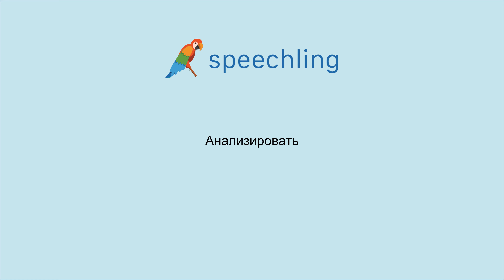러시아어로 "분석히다" 말하는 법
남자 목소리 :
Анализировать

여성 목소리 :
Анализировать

남성 음성 번역 :
분석히다

여성 음성 번역 :
분석히다